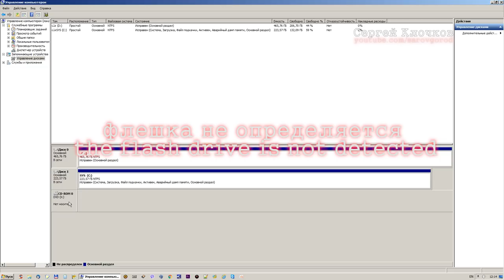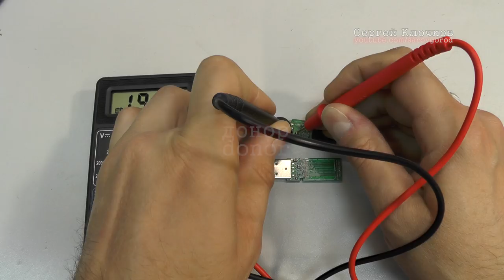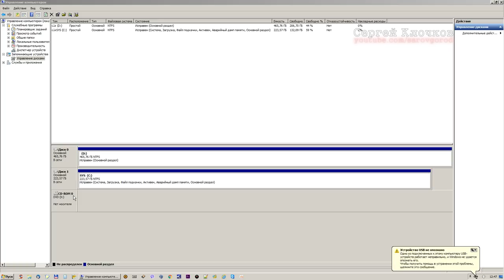Компьютер не видит флешку — что делать